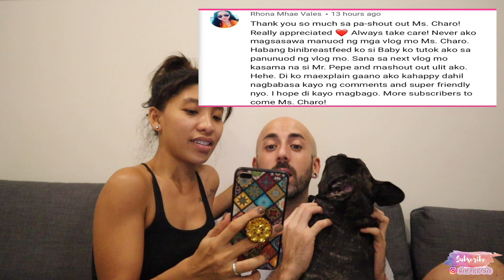TAGALOG TIME | MGA TAGALOG WORDS NA ALAM NI MISTER! (LAUGHTRIP TO!) | PINAY-SPANISH COUPLE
Hi Bebs! Gusto niyo bang i-shout out mga pamilya, jowa or kahit sinong gusto niyo at maisama sa upcoming vlogs ko?

WE WANT YOU TO BE PART OF OUR NAKAKALOKANG VLOGS 🥰

I am Charo proud PINAY OFW in Bangkok!

Thanks for all your support and watching my upload videos on my channel! )

Charo Driz